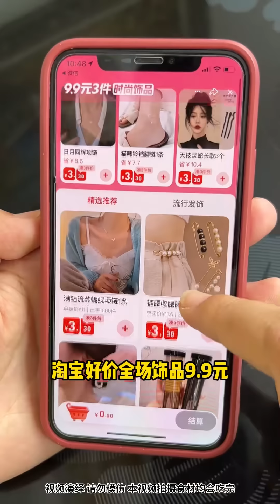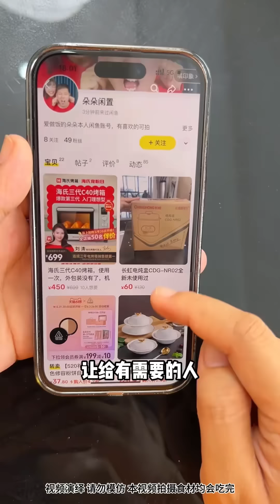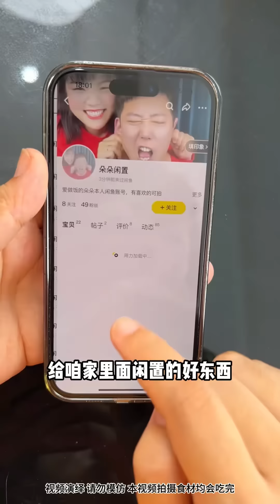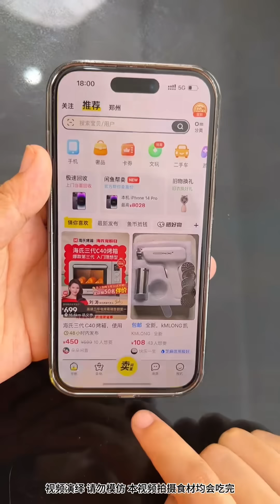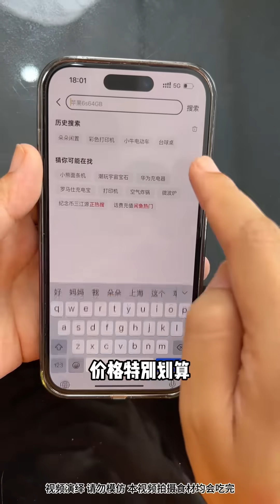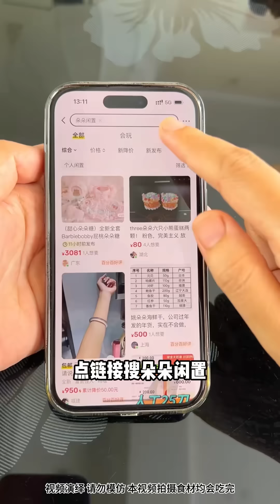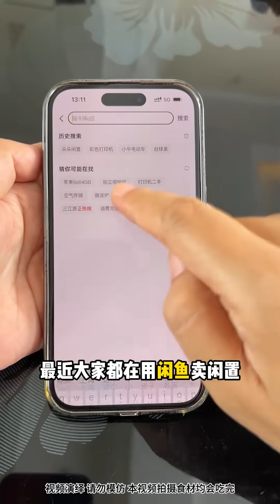My Husband Grabbed My Braised Noodles And Eggs, So He Missed The Chicken Legs！